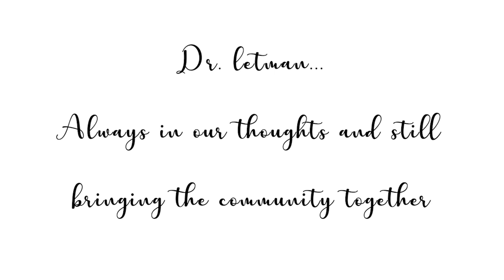A Memory of Dr. Letman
One year has passed since the incredible sad day that Dr. Simon Letman left us.

In memory of his love, ambition, and inspirtation for his friends, family, students and school, the staff and students of Holbrook Academy have put together this wonderful tribute to him in the form of miming to one of Dr. Letman's favourite songs